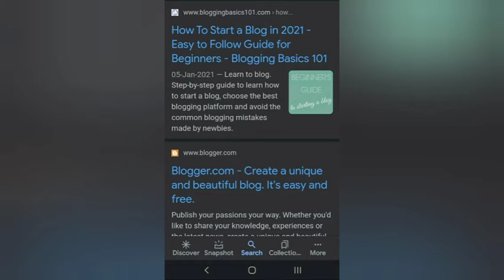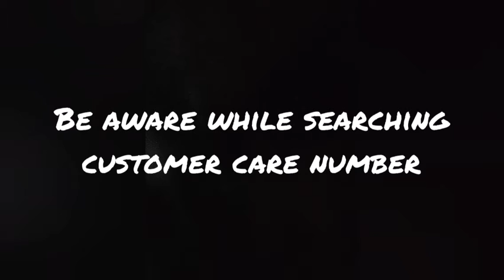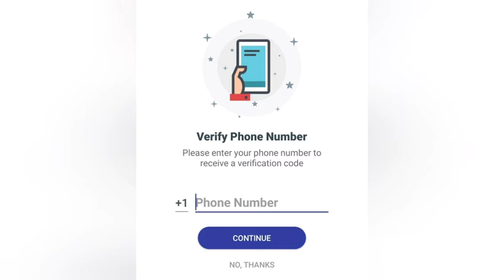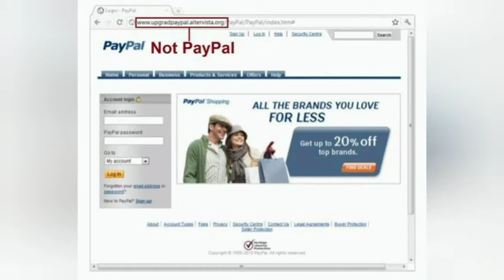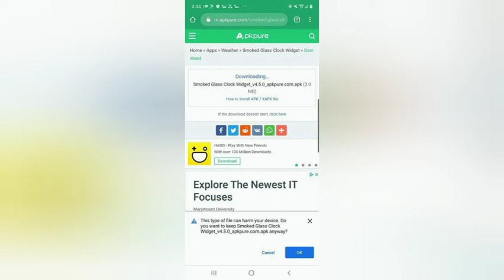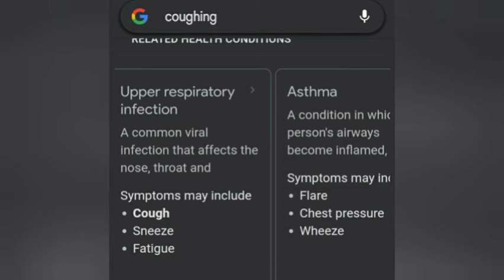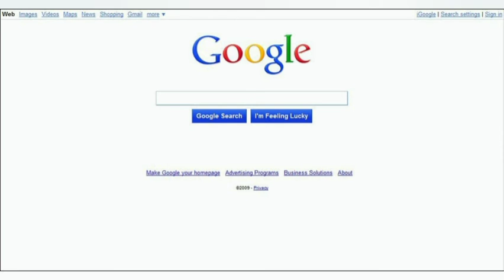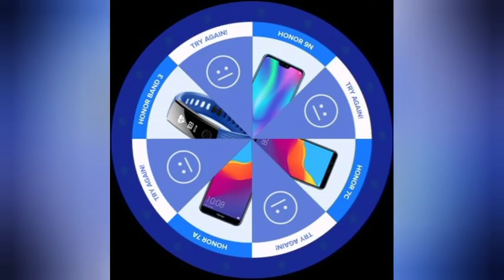WARNING!! Rules before google search!! Must watch video (tamil)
In this video, I share the rules while using google search. Everyone should aware of this.
I used many clips and pictures in this video.

Before giving copyright,please let me know first. Me and my team put many efforts .